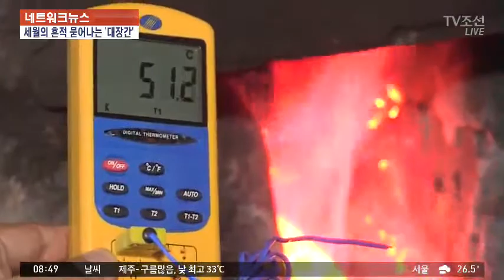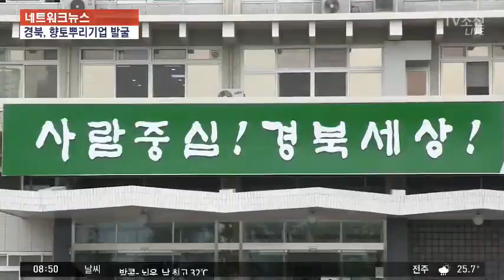'40년 세월 그대로'…전통 대장간 향토기업으로 육성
쇠를 두드려 농기구를 만들던 대장간은 농기계에 밀려 대부분 사라졌습니다. 경북 영덕에는 40년 넘게 옛 모습 그대로 자리를 지켜온 대장간이 있습니다. 경상북도는 30년 넘게 명맥을 잇는 향토뿌리기업을 돕기로 했습니다.